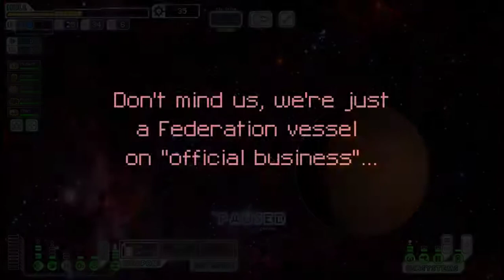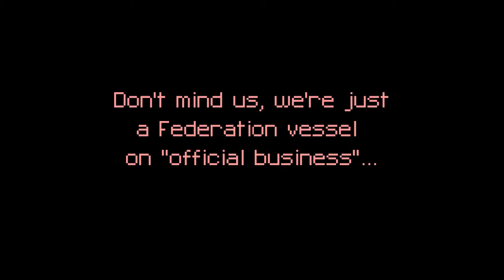FTL - Mantis C, Episode 1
Part 1 of a playthrough with the Mantis C ship - perhaps the Mantis-class ship with the most unusual start, but also perhaps the one with the greatest late-game potential with just the starting equipment. The only ship in the game to start with a 4-man teleporter *and* a stun bomb!

I've lowered the volume of the game music and sound effects in these episodes a little bit, so hopefully it's a bit easier to hear my voice.

Title card / end card music:
Siebenschläfer - Relix (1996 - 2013) - Nils 505 Feske
Free Music Archive